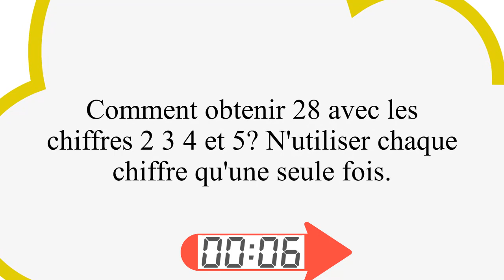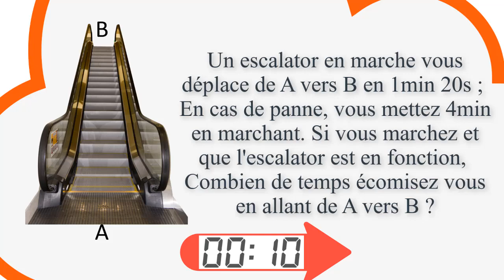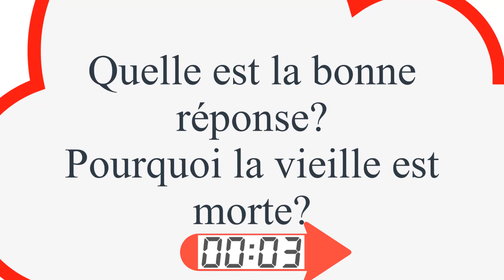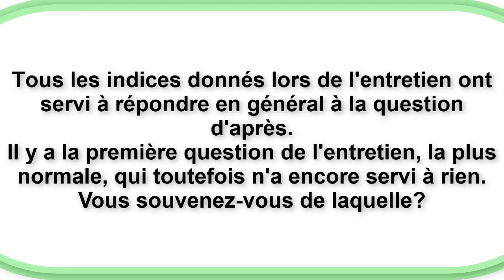ENIGME DE L'ENTRETIEN LE PLUS DIFFICILE AU MONDE | (ENIGMES) (DIFFICILES) | Boostez votre cerveau 13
Les énigmes et devinettes vous rendent plus intelligent, et les choses les plus difficiles deviennent faciles:
Dans cette vidéo, nous vous proposons comme d'habitude 3 énigmes, avec un niveau de difficulté croissant.
Cette fois spécialement, nous avons choisi de vous faire passer l'entretien d'embauche le plus difficile au monde, que nous avons créé en nous inspirant d'une histoire fabriquée qui illustre le fait que lorsqu'un recruteur veut votre peau, rien ne pourra l'arrêter. Pouvez le réussir?
Parfois, il vous faut rester concentré. L'attention et la concentration vous aide à trouver la solution dans les détails. Ce faisant, vous boostez votre intelligence.
Booster son cerveau requiert de l'exercice. C'est ce que nous vous proposons, afin de mettre à la lumière votre quotient intellectuel (QI). Vous pouvez les trouver faciles ou difficiles, cela dépend de votre rapidité à réagir.